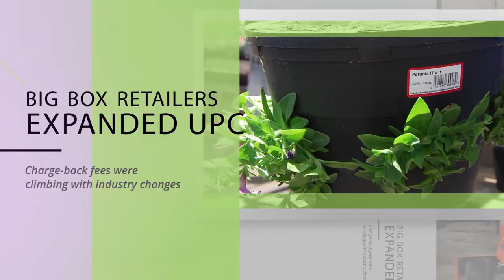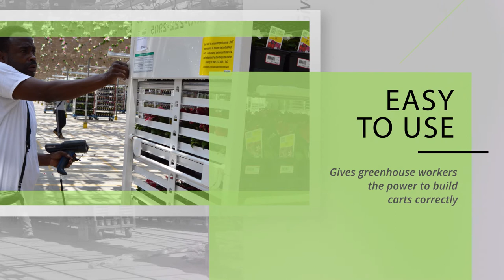Scan by Cart: Customer receipt errors reduced to less than 1%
Scan by Cart, developed by Practical Software Solutions and Young's Plant Farm, helps greenhouse growers navigate expanded UPCs and reduce customer receipt errors.